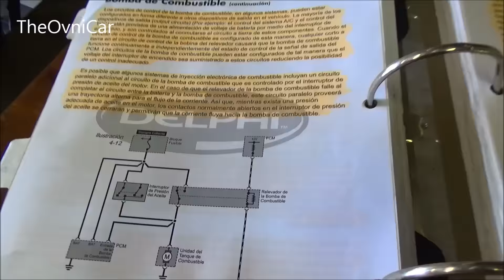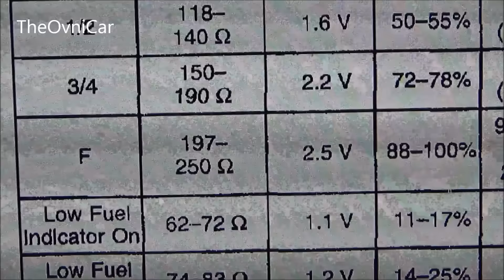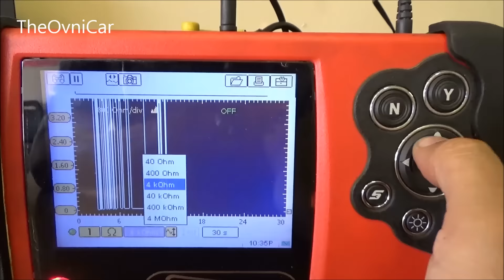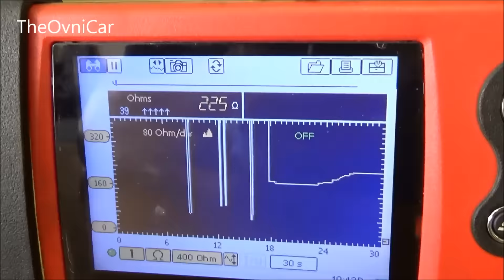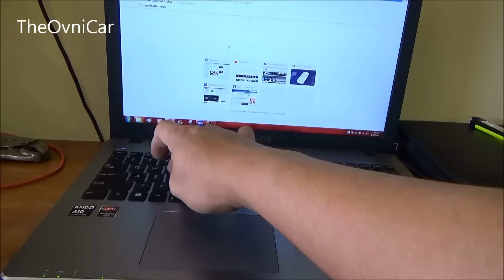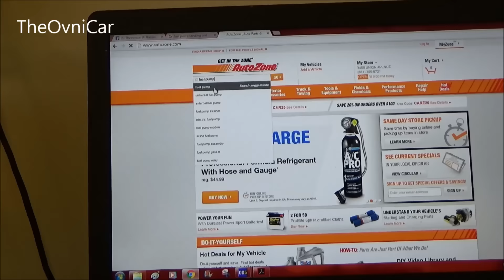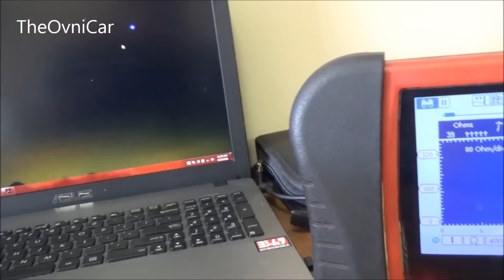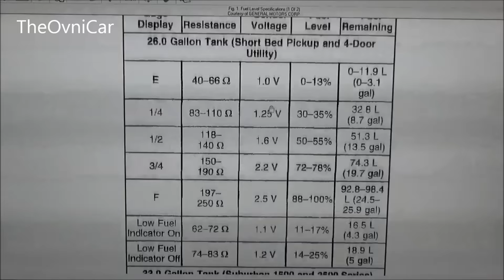COMO REVISAR EL FLOTADOR DE UNA BOMBA DE COMBUSTIBLE